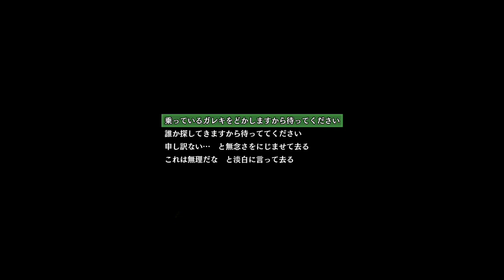絶体絶命都市４ #3 光のさすほうへ